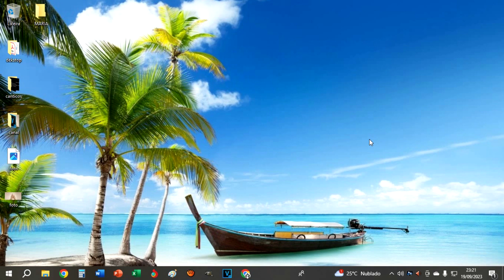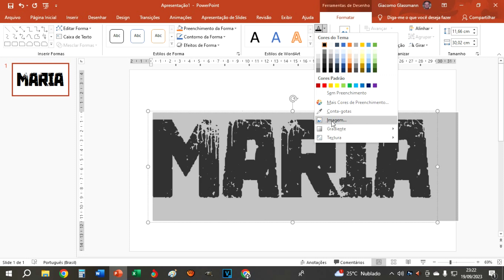COMO COLOCAR IMAGEM DENTRO DO NOME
Breve vídeo mostrando como é fácil e rápido colocar uma foto ou imagem dentro do nome de uma pessoa.